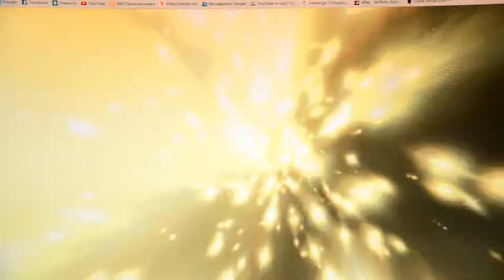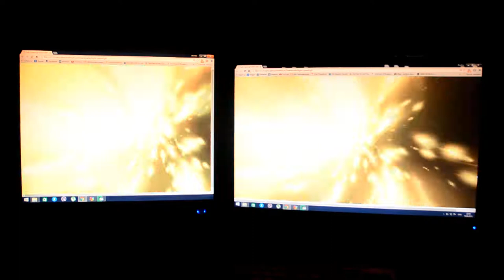Emile Strunz One step closer to heaven